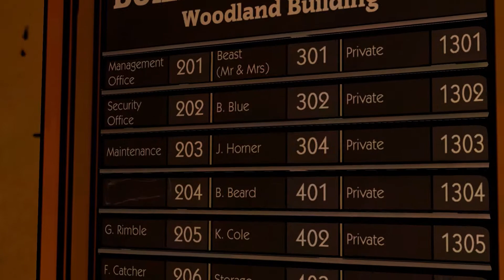The Wolf Among Us - Part 2 - The Big Reveal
We finally make it home and get some well deserved shut eye, but for how long?